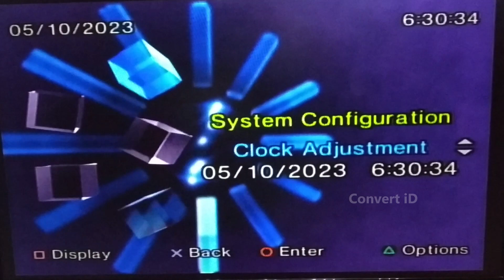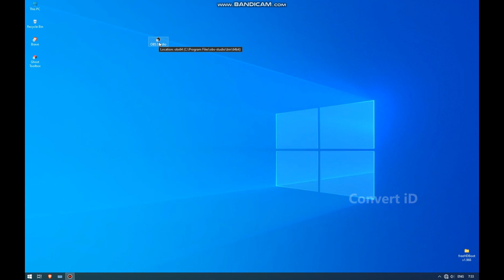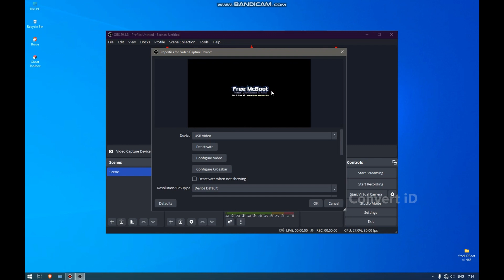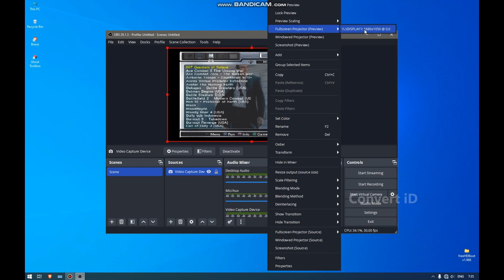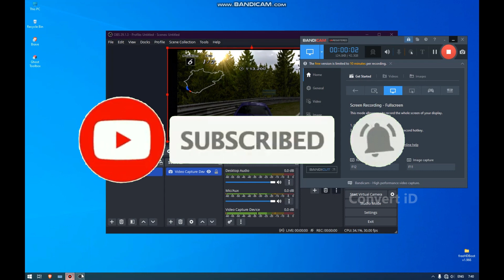Cara Menghubungkan PS2 ke Laptor atau Komputer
kali ini bagaimana cara menghubungkan ps2 ke laptop atau pc
sebenernya bisa saja pakai easycap tapi kalau pakai yang ps2 to HDMI
gambar lebih cerah dan sedikit tajem,
yang dibutuhkan
1. PS2 to HDMI
2. Kabel HDMI
3. HDMI Capture
oke simak saja vidie nya

- Record     : Mi A2 Lite
- Lighting   : led Strip 12watt
- Tripod      : wt3110a + Gorilla pod
- Thumb     : Windows Paint + Gimp
- Editing     : CapCut Desktop
- Alat edit  : PC